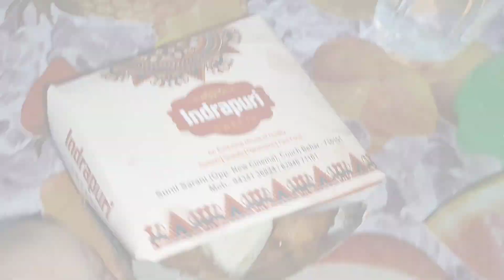।।সেই দিন থেকে ওর প্রেমে পড়ে গেছি😘।। রাতে জমিয়ে খাওয়া,দাওয়া।।